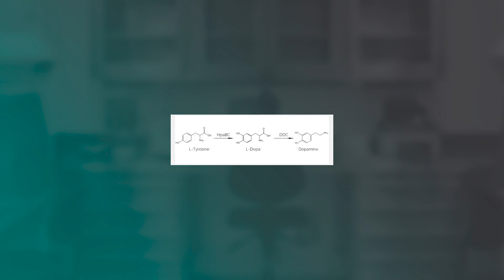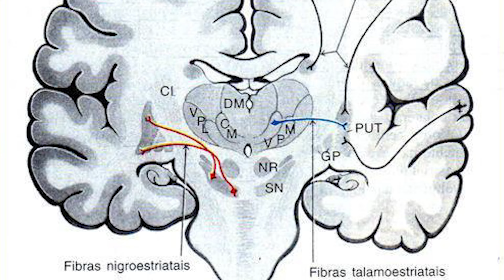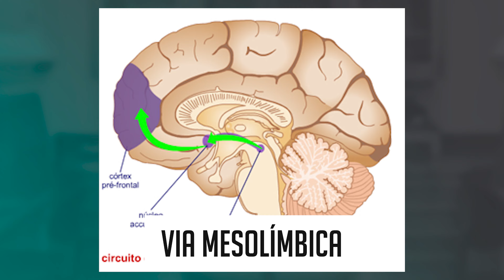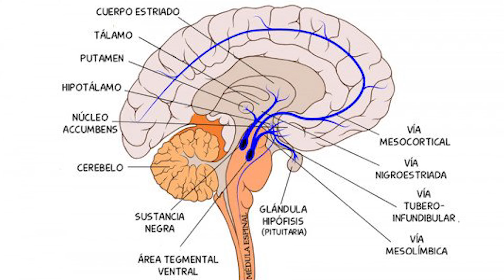O que você PRECISA SABER sobre a DOPAMINA.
Recentemente têm ficado bastante popular os termos “jejum de dopamina” ou “detox de dopamina” para exemplificar técnicas que possivelmente estão relacionadas com a melhoria da nossa performance cognitiva por nos ajudar a ter motivação. Mas afinal, você sabe para que serve a dopamina? Nesse vídeo eu quero explicar de onde a dopamina vem, como ela é sintetizada no nosso corpo e quais são suas funções no nosso cérebro. Nele eu explico sobre a via mesolímbica, via tuberoinfundibular e via nigroestriatal, adentrando na explicação sobre como a dopamina age sobre esses sistemas e qual a função da dopamina sobre o cérebro como um todo.

QUER APOIAR O CONTEÚDO AQUI DO CANAL?

LINK PARA COMPRA DOS LIVROS:
O erro de descartes
Como o cérebro cria
O homem que confundiu sua mulher com um chapéu
A honesta verdade sobre a desonestidade
Princípios de Neurociência